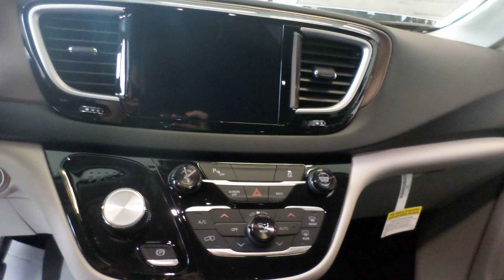Chrysler 2017 Van